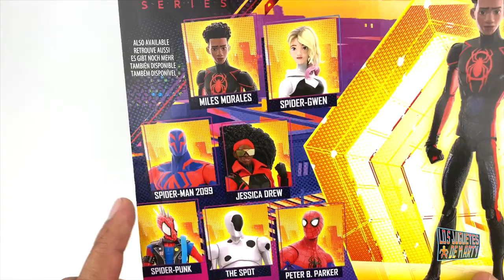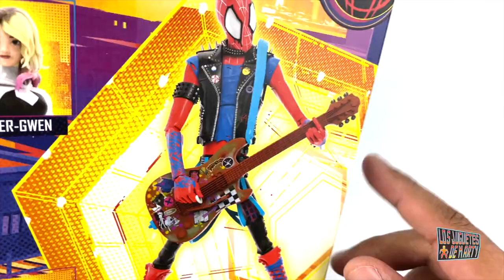PARTE 2 NUEVAS MARVEL LEGENDS SPIDER MAN ACROSS THE SPIDER VERSE MILES MORALES SPOT Y SPIDER PUNK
Hoy les tengo el resto de la nueva wave de figuras de Spider-Man Across the Spider-Verse de Marvel Legends. Hoy les tengo a Miles Morales, al Spot y a Spider Punk.